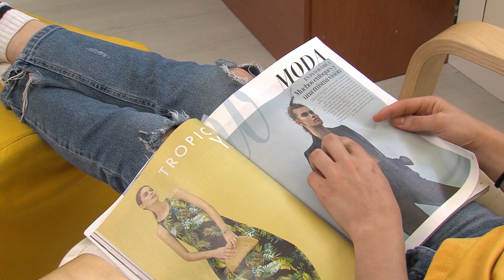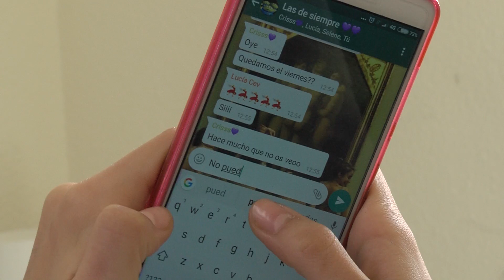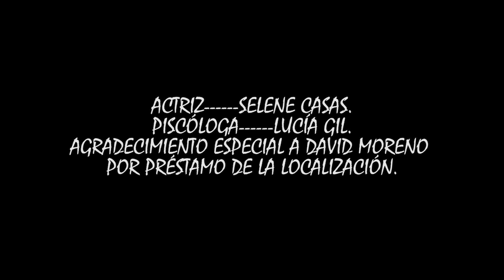Documental sobre la bulimia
Trabajo realizado por la alumna Miriam Gómez, de 1º del Técnico Superior en Realización.